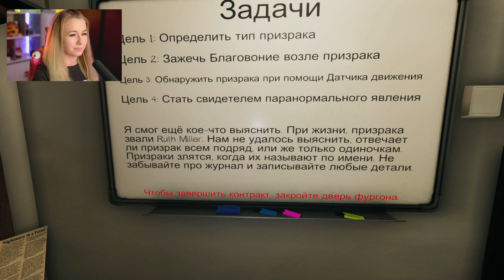НИКОГДА НЕ НАЗЫВАЙ ТАК ПРИЗРАКА // PHASMOPHOBIA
Привет! Меня зовут Даша Рейн, и сегодня вместе с Олегом Брейном мы будем выживать в заброшенной тюрьме со страшным призраком, а также отправимся в фермерский домик, в котором впервые встретим бабку, которая не выпускает никого из дома живым!